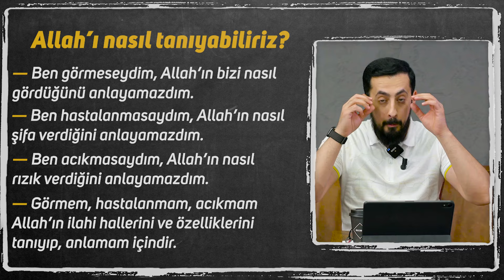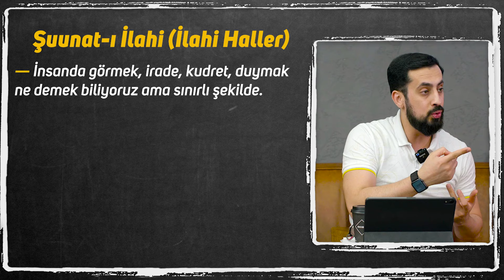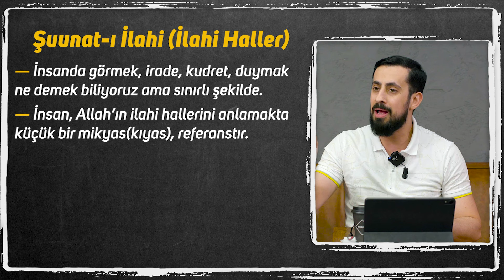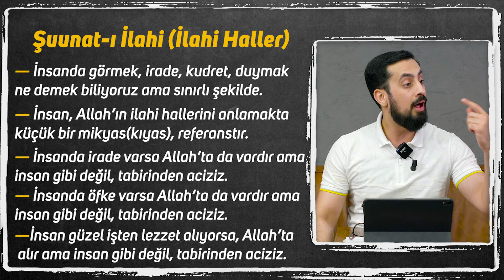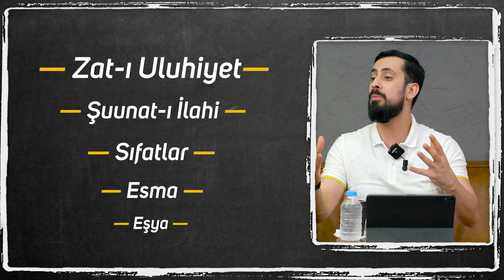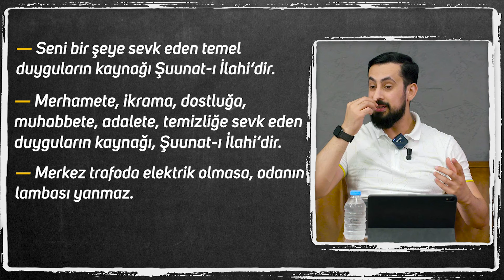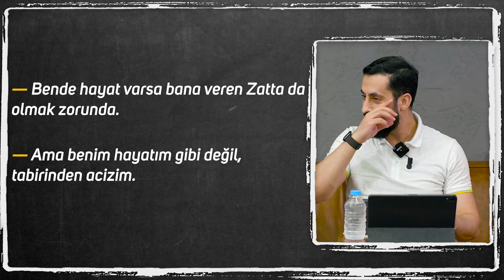Duygusallığın Hüznün Öfkenin Kaynağı Ve Çözümü - Şuunat-ı İlahi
Allah kullarını nasıl sever?
Allah kızar mı?
Allah'ın özellikleri..
Allah'ın ilahi halleri..
İyi Seyirler…

00:00 Giriş
00:10 Şuunat-ı İlahi (İlahi Haller)
00:56 Allah'ı İlahi Halleriyle Nasıl Tanıyabiliriz.?
02:05 Ben Parça Görüyorum , Allah Ise Bütün Görüyor
02:50 Şuunat-ı İlahi (İlahi Haller)
04:04 Otuzikinci Söz/ İkinci Mevkıf/ Üçüncü Maksad/ Dördüncü Remiz
04:42 Allah'ı Nasıl Biliriz? Zat-ı Uluhiye - Şuunat-ı İlahi - Sıfatlar - Esma - Eşya
05:57 Ya Rab Tamam Sıfat, Esma Kullandın, Eşyayı Yarattın Da, Neden?
08:55 Bende Hayat Varsa Veren Zatta Olmak Zorunda..
10:29 Duyguları Haram Sevdada, Gıybet, Hasedte Tüketmek.
11:35 İlahi Halleri Bilmeden Allah Beni Niye Yarattıyı Anlayamazsın.!?
12:21 Tavuk Yavrusu İçin Aslanın Üzerine Atılırsa..
14:40 Allah Neden Durduk Yere Yarattı.!!!
18:33 Yusuf Aleyhisselam Kuyuda Neden Bekletildi.
19:23 "Eğer Siz Günah İşlemeseydiniz, Allah Sizi Helak Eder Ve Yerinize, Günah İşleyip, Peşinden Tövbe Eden Kullar Yaratırdı."
20:07 Bu Gün İçeyim Yarın Affedermiş
20:15 Hz.adem Neden Yaratıldı?
22:18 Zekât Verdiğin Adama, Beni Haram Maldan Kurtardın Diye, Sen Teşekkür Etmen Gerekiyor
23:10 Zekâtın Asıl Anlamı
25:55 Cennetteki Sonsuz Saadeti Anlama

Sözler, 32. Söz, 2. Mevkıf, 4. Remiz
Otuz İkinci Söz, İkinci Mevkıf, Dördüncü Remiz

Merhametine mazhar olanların, hususan Cennet-i bâkiyede nihayetsiz envâ-ı rahmet ve şefkatine mazhar olanların derece-i saadetlerine ve tena'umlarına ve ferahlarına göre, o Zât-ı Rahmânü'r-Rahîm, Ona lâyık bir tarzda bir muhabbet, bir sevmek gibi, Ona lâyık şuûnâtla tabir edilen ulvî, kudsî, güzel, münezzeh mânâları vardır. "Lezzet-i kudsiye, aşk-ı mukaddes, ferah-ı münezzeh, mesruriyet-i kudsiye" tabir edilen, izn-i şer'î olmadığından yad edemediğimiz gayet münezzeh, mukaddes şuûnâtı vardır ki, herbiri, kâinatta gördüğümüz ve mevcudat mâbeyninde hissettiğimiz aşk ve ferah ve mesruriyetten nihayetsiz derecelerde daha yüksek, daha ulvî, daha mukaddes, daha münezzeh olduğunu çok yerlerde ispat etmişiz. O mânâların birer lem'asına bakmak istersen, gelecek temsilâtın dürbünüyle bak:
Meselâ, nasıl ki sehâvetli, âlicenap, müşfik bir zât, güzel bir ziyafeti, gayet fakir ve aç ve muhtaç olanlara vermek için, seyahat eden güzel bir gemisine serer. Kendi de üstünde seyreder. O fukaranın minnettârâne tena'umları ve o aç olanların müteşekkirâne telezzüzleri ve o muhtaç olanların senâkârâne memnuniyetleri, ne derece o kerîm zâtı mesrur ve müferrah eder, ne kadar onun hoşuna gider, anlarsın.
İşte, küçücük bir sofranın hakikî mâliki olmayan ve bir tevziat memuru hükmünde olan bir insanın mesruriyeti böyle ise, cin ve insi ve hayvânâtı feza-yı âlem denizinde seyir ve seyahat ettiren ve bir sefine-i Rabbâniye olan koca zeminin üstüne bindirip, yüzünde hadsiz envâ-ı mat'umâtı câmi' bir sofrayı serip, bütün zîhayatı küçük bir kahvaltı nev'inde o ziyafete davet etmekle beraber, gayet mükemmel ve bütün envâ-ı lezâizi câmi', sermedî, ebedî bir dâr-ı bekâda Cennetleri, herbirisini birer sofra-i nimet ederek hadsiz lezâizi ve letâifi câmi' bir tarzda, nihayetsiz bir zamanda, nihayetsiz muhtaç, nihayetsiz müştak, nihayetsiz ibâdına, hakikî yemek için ziyafet açan bir Rahmân-ı Rahîme ait ve tabirinde âciz olduğumuz maânî-i mukaddese-i muhabbeti ve netâic-i rahmeti kıyas edebilirsin.

İrade
Duygu
Maksat
Vazife
Zekat